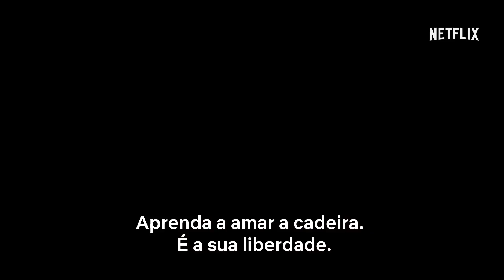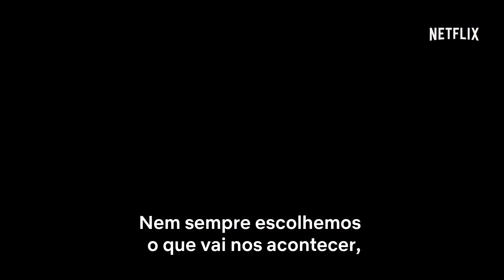ANDAR MONTAR RODEIO Trailer Brasileiro LEGENDADO (Netflix 2019)